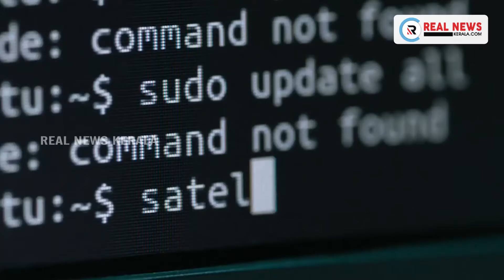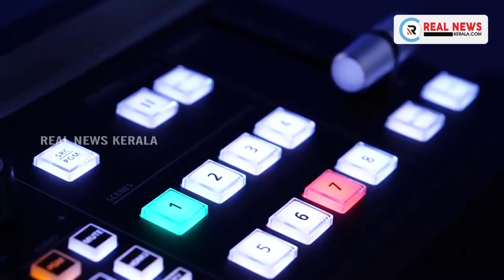ആവശ്യത്തിലധികം വെളുപ്പിച്ചു; കമലയുടെ മുഖചിത്രമായ വോഗ് മാഗസിനെതിരെ രൂക്ഷവിമര്‍ശനം